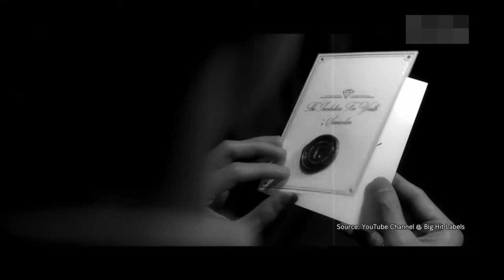SEVENTEEN Announces October Comeback Date